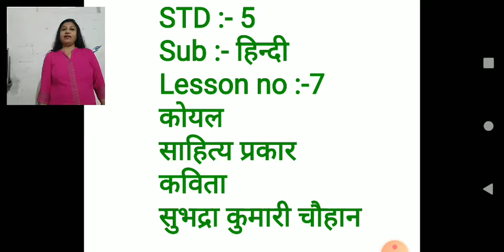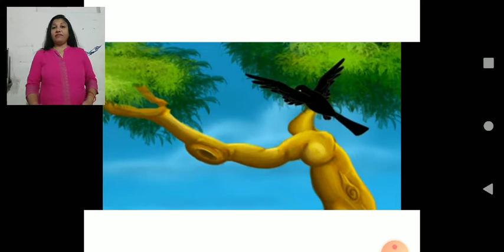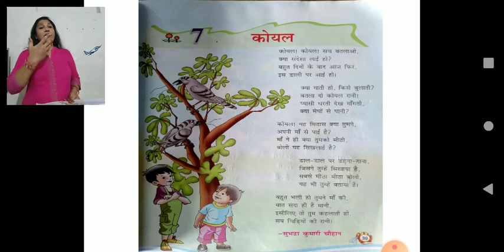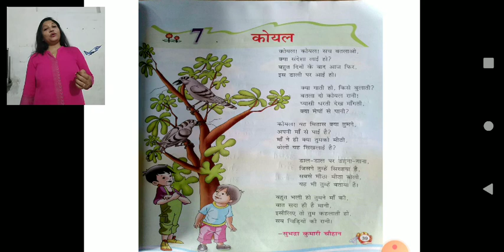Std 5 : हिन्दी : Lesson - 7 कोयल (18 08 2020 )